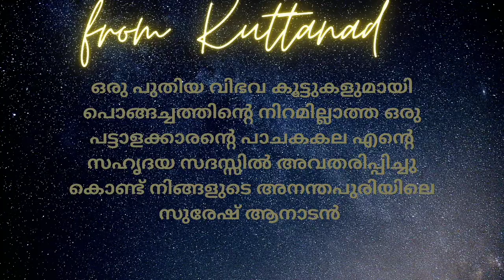ഇഡ്ഡലിക്കുള്ളിൽ ഉരുളക്കിഴങ്ങ് നിറച്ചതോ? വീഡിയോ കാണുക |Food For My Wife |Stuffed Masala Idli |Ep 58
Food For My Wife

Stuffed Idli Masala

How to make stuffed idli, veg masala stuffed idli, masala idli.

A delicious and perfect snack /breakfast /dinner /lunch recipe filled with spicy vegetables with boiled potatoes stuffing that everyone will surely like eating.

Ingredients
Idli batter 1 boul
Boiled potato 2Nos
Beans 100g
Hyacinth bean 100g
Grated Carrot 100g
Choped Ginger 1 tbsp
Garlic 10 pieces
Curry leaves
Coriander leaves
Salt need to be taste
Mustered seeds
Red chilli pwdr 1 tsp
Coriander pwdr 1 tsp
Termeric pwdr 1/4 tsp

//മസാല നിറച്ച ഇഡ്ഡലി വീട്ടില്‍ എങ്ങനെ ഉണ്ടാക്കാം.. //

വീട്ടിലെ സാധാരണ ചേരുവകള്‍ മാത്രം ഒരു സസ്യങ്ങള്‍ കൊണ്ട് ഒരു വ്യത്യസ്ത വരുത്തുക അതാണ് ഈ ഇഡ്ഡലി.

അതിനായ് ഉള്ളി പച്ചമുളക് ഇഞ്ചി വെളുത്തുള്ളി എല്ലാം ചെറുതായി അരിഞ്ഞത്. പിന്നെ രണ്ട് ഉരുളക്കിഴങ്ങ് നന്നായി വേവിച്ച് ഉടച്ചു എടുക്കുക.
അടുപ്പില്‍ തീ കൊളുത്തി അതിനു ശേഷം ഒരു ചീനച്ചട്ടി വച്ച് ചുടാകുമ്പോൾ 2 സ്പൂണ്‍ എണ്ണ ഒഴിക്കുക ചൂടായിക്കഴിഞ്ഞാൽ കടുക് പൊട്ടിച്ച് വെളുത്തുള്ളി ഇഞ്ചി പച്ചമുളക് ഇട്ട് നന്നായി ഇളക്കുക. പിന്നെ ഉള്ളി അരിഞ്ഞത് ഇട്ട് നന്നായി ഇളക്കുക അതില്‍ പാകത്തിന് ഉപ്പും ചേര്‍ത്ത് വറുക്കുക.  അതിനുശേഷം അമരക്ക, ബീൻസ്, കാരറ്റ് ചേർത്തു ഭംഗിയായി വേവിക്കുക. അതില്‍ മഞ്ഞപൊടി മുളക് പൊടി മല്ലിപ്പൊടി ഇടുക നന്നായി ഇളക്കുക രണ്ടു മൂന്നു മിനിറ്റിനുശേഷം ഉരുളക്കിഴങ്ങ് വേവിച്ചതും നല്ല പോലെ ഇളക്കി കൊടുക്കുക കറിവേപ്പില മല്ലിയില ചേർത്തു കൊടുക്കുക നമ്മുടെ പച്ചക്കറി കൂട്ട് തയ്യാർ. ഇതു ചെറിയ ഉരുളകളായി ഉണ്ടാക്കാം

ഇഡ്ഡലി പാത്രത്തിലെ തട്ടുകളിൽ എണ്ണ നന്നായി പുരട്ടുക. അതിനു ശേഷം ഇഡ്ഡലി മിശ്രിതം അല്പം ഒഴിക്കുക അതിനു മുകളില്‍ പച്ചക്കറി കൂട്ട് ഉരുള കൈ കൊണ്ട് ഒന്ന് ചപ്പിച്ച് ഇഡ്ഡലി തട്ടിലെ മാവിന് മുകളില്‍ വച്ച് അമർത്തുക, പിന്നെ വീണ്ടും ആവശ്യത്തിന് മാവ് ഒഴിക്കുക. ഒരു  സ്പൂണ്‍ കൊണ്ട് നന്നായി പിടിക്കുക.

ഇത് പോലെ എല്ലാ തട്ടിലും നിറച്ച 12 മിനുട്ട് വേവിക്കുക. വെന്ത ശേഷം ചൂട് മാറി വരുമ്പോള്‍ ഇളക്കി ഇഡ്ഡലി എടുക്കുക. ചൂടോടെ ഉപയോഗിക്കുക
കറികൾ ഇല്ല എങ്കിലും ഈ വിഭവം കഴിക്കാം. എല്ലാ കൂട്ടുകാരും ഉണ്ടാക്കി നോക്കണം.

അനുഭവം തീർച്ചയായും പങ്കിടുകയും വേണം.

 //സുരേഷ് ആനാടൻ //

About me

I am Suresh Kumar SV (Suresh Anadan), retired from the Indian Army, now serving the Indian railway.

This channel aims to familiarize the idea of equality between men and women and men can make food for the family.
Here, I share my experiences with you.
I cook good food for my wife and family and making a difference in what we normally have at home.

I'm coming up with recipes that everyone can make at home.

Let us make this life beautiful.

Your appreciations and suggestions would help me to keep trying more and more recipes in my channel @food for my wife.

Thank you so much for your support and subscription.

Best wishes,

How to make Stuffed Masala Idli |
Easy to cook Stuffed Masala Idli |
How to make stuffing masala idli |
How to make vegetables stuffing |
How to make chicken stuffing |
How to make paneer stuffing |
How to make vegetables stuffing recipe |